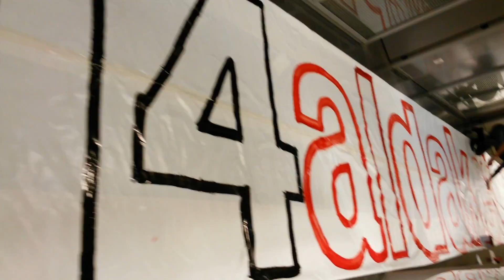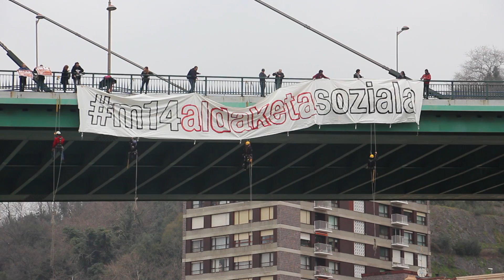Aldaketa soziala orain! Martxoak 14 denok Bilbora!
Bete-betean murgildurik gaude krisi sistemiko eta global batean. Krisiak esparru asko hartu ditu eraginpean aldi berean, eta gero eta gizarte-talde gehiagotan jo izan du gogor. Pertsona kaltetu horiei funtsezko beharrizanak ukatu ohi zaizkie de facto. Euskal Herrian bizi garenok eta Bilboko auzokideok ondo dakigu, artez ikusi ahal izan dugulako.

Horregatik, gizarte-elkarte eta sindikatu batzuk aitzindari izan gara, oraingo egoera goitik behera aldatzeko bidean. Euskal Herriko Mugimendu Sozialen eta Sindikalen Batzar Nazionala osatu genuen, eta ekimen bateratzaile baten inguruan pertsonak, elkarte sozialak eta sindikatuak biltzeko ardura hartu genuen. Horrela, sentiberatasun eta jardute-esparru anitzetatik abiaturik estrategia bat adosten eta finkatzen ahalegindu ginen, oraingo gizarte-alarmaren egoerari lehenbailehen aurre egitearren.

Ehunka pertsonak, elkarte sozialek eta euskal gehiengo sindikalak lanean, eztabaidan eta iritziak elkar trukatzen jardun ostean, Eskubide Sozialen Gutuna adostu zen. Horren helburua oinarrizko eskubide ekonomikoak eta sozialak bermatzea da, euskal gizartea osatzen duten pertsona guztiek bizi-baldintza duinak lor ditzaten, eta dagozkien erabakiak haiek har ditzaten. Bilbon eta bertoko auzo ezberdinetan ere lanketa egin dugu Gutuneko prozesuan parte hartuz eta gure aportazioak eginez.

Orain kalera itetzeko momentua heldu da, egoera honetan erantzunkizuna duten instituzio ezberdinak interpelatuz. Eta Bilboko Udala ez da eszepzio bat zeren, gure hirian 33.000 langabe bizi dira, 22.000 biztanlek ez dute jasotzen langabezia-prestaziorik, gizarte-prestazioen eskatzaileak gero eta ugariagoak dira —28.000tik gora—, eta milaka familiak, porrot eginda, elikagaien banku batera jo behar dute.

Eskubide Sozialen Gutunaren Batzarra osatzen dugun Bilboko auzokideok gure instituzioei gutunean jaso ditugun oinarrizko eskubideak errespetara eta aurrera eraman ditzatela exijitzen dugu. Alternatibak badaudelako, eta denon artean beste gizarte eredu bat eraiki dezakegulako mobilizatzeko orduan heldu da.

Euskal Herria da euskal herritarren eskubideak bermatzeko subjektu burujabea eta Euskal Herriko instituzioek honen arabera jardun behar dute. Hari horretatik tiraka, 16 puntuko Programa Soziala eratu dugu gaurdanik eremu instituzionaletik abian jarri beharreko neurri zehatzekin. Instituzioek herri borondatea errespetatu beharko dute. Eta bermatu beharko dituzte Kartak jasotzen dituen oinarrizko eskubide ekonomiko eta sozialak, Euskal Herrian bizi eta lan egiten dugun pertsona guztiek bizi baldintza duinak eta aukera berdintasuna izan ditzagun.

Guzti hau dela eta Bilboko herritarrak gonbidatzen ditugu martxoak 14an kalera irten daitezen aurrera eramango dugun manifestazio nazionalera. Arratsaldeko 17hetan abiatuko da Bihotz Sakratutik. Ondoren jarraitu beharko dugu elkar antolatzen Euskal Herriko Gutun Sozialean zehazturiko eskubideak aplikatu daitezen.

Zentzu honetan, aipatu behar ditugu, Bilboko auzo ezberdinetan, iada, ibilbide ezberdinak egin direla Gutunaren prozesuan eta baita martxoak 14rako manifarako ere lanketa espezifikoa aurrera eramaten ari dira, ekitaldi ezberdinak prestatuz aste honetan bertan. Adibidez:

-SAN INAZIO: kontzentrazioa martxoak 9an

-URIBARRI: 12 osteguna, arratsaldeko 19htan, TTIPri buruzko hitzaldi bat Auzogune Factoria Matikon, eta 14 larunbatean 16etatik aurrera topaketa bat egongo da auzoan manifestaziora elkarrekin juteko

-ABUSU: 13 ostirala, 21htan kontzentrazioa Zamakola kalean, La Peñako elizaren aurrean

-ERREKALDE: 12 osteguna, 17:30htan kontzentrazioa eta eskuorri banaketa Errekaldeko enparantzan

-OTXARKOAGA: 13 ostirala, 19htan eskuorri banaketa Kepa Enbeita kalean

-SANTUTXU: martxoak 10ean eskuorri banaketa eta 12 osteguna kontzentrazioa arratsaldeko 18:30htan Karmelon

-ZORROZA: 12 osteguna, 16:30htan kontzentrazioa eta eskuorri banaketa Parque Ferialean.